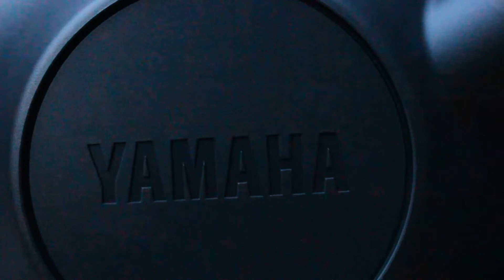NEW BIKE REVEAL! What Could it Be? | MTmotoRIDER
Whats up! So I decided to get a new toy! I will not mention much here in the description. Check out the video!

My Riding Gear:
HJC CL-17 Helmet
HJC Blue Shield
Alpinestars SP2 Gloves
Alpinestars SMx-6 Boots

My Motovlog Gear:
GoPro Hero 5 Black
GoPro Mic Adapter
Mic Splitter
Giant Squid Mic
Sena 20S Evo
Ram Mount (Yamaha MT-09)

2019 Yamaha MT-09 Accessories:
M4 Carbon Slip-On Exhaust
Graves Fender Eliminator
Aftermarket Windscreen
Tail Bag
Swig Savvy 25